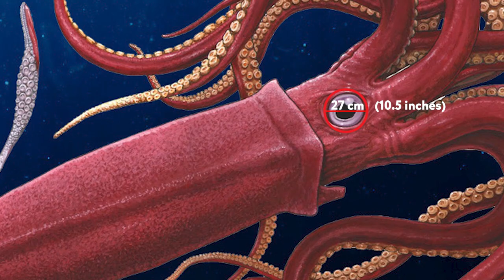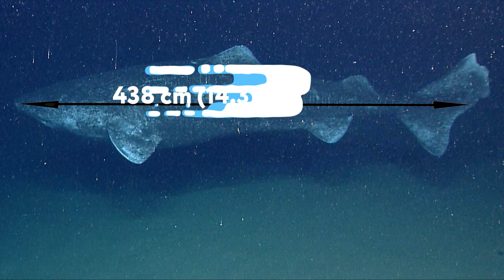The Most Terrible Antarctic Creatures You've Never Seen Before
This is Smart Pizza and video about the most terrible antartic creatures you've never see before.
Did you know that an incredible headless monster was found in Antarctica three years ago? Have you heard that unusual creepy spiders and amazing huge squids as long as a five-story building swim in the cold waters of Antarctica? Antarctica knows how to surprise not only with wild weather, but also with unusual and terrible fauna, and now you will see for yourself! In this educational, interesting and entertaining episode, I will show you the most frightening creatures that have been found in Antarctica! This episode contains all the best, incredible, amazing, unusual, interesting and educational facts about the most frightening creatures found in Antarctica that you did not know about. From an unusual headless monster to incredibly huge squids. With you Smart Pizza, and an interesting, informative and exciting top selection of the most frightening creatures found in Antarctica.